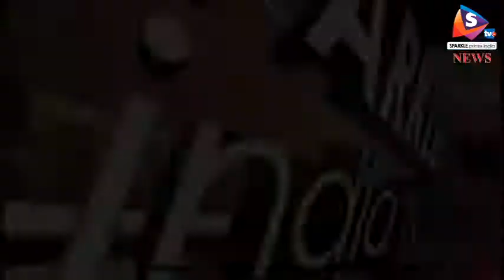राजसमन्द - बस की टक्कर से पलटा डंपर, 3 ने गंवाई जान, ओवरटेक करते वक्त हुआ हादसा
राजसमंद में शुक्रवार को ट्रक और बस की भिड़ंत में एक महिला सहित तीन लोगों की मौत हो गई और 12 घायल हो गए। यह  हादसा ओवरटेक करने के प्रयास में हुआ। एक गंभीर घायल को उदयपुर रेफर कर दिया गया है। टक्कर इतनी भीषण थी कि भिड़ंत के बाद डंपर पलट गया और बस का एक तरफ का हिस्सा बुरी तरह क्षतिग्रस्त हो गया।
 यह दुर्घटना तब हुई जब एक प्राइवेट बस गुजरात के सूरत से राजस्थान में भीलवाड़ा के आसींद जा रही थी। राजसमंद जिले में नेशनल हाईवे 8 पर कांकरोली के पास से यह बस निकल रही थी। पीपरडा बस स्टैंड के पास बस ने आगे चल रहे एक डंपर को ओवरटेक करने का प्रयास किया। इसी दौरान अनियंत्रित हो जाने से बस डंपर से जा टकराई। पुलिस ने वहां पहुंचकर घायलों को पास के अस्पताल पहुंचाया जहां डाक्टरों ने तीन को मृत घोषित कर दिया।  हादसे में 12 घायल हुए हैं वहीँ, घायलों में एक की हालत नाजुक होने पर उसे उदयपुर रेफर कर दिया गया। दुर्घटना में मरने वालों में वड़ोदरा, गुजरात निवासी मीरा बेन, मदनलाल और एक अन्य व्यक्ति शामिल है।